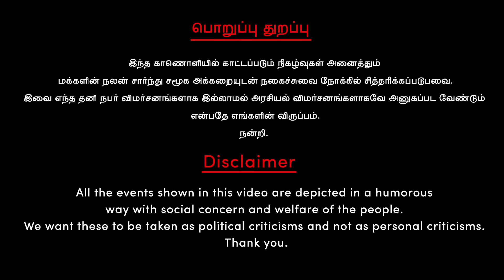சூரியன் மறைய , சிறுத்தை பாய இனிதான் வேட்டையே ஆரம்பிக்க போகுது | Aadhav Arjuna | Thirumavalavan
முன்னாள் மாஜிக்களாள் மரண பீதியில் இருக்காராம் பொதுசெயலாளர்

00:00 - Atishi takes charge as Delhi CM with an empty chair beside her
01:24 - Trichy_DMK Troll_Goat stealers
02:46 - DMK-VCK Alliance Debate Refuses To Die Down, Now Aadhav Arjuna Stirs The Pot_Deputy Chief Minister VCK Issue_vck protest_ban tasmac
06:36 - Bribery for Government Jobs in Bihar
10:41 - Edappadi Palanisamy_ADMK Troll_ADMK Unites or not_EPS OPS-Ex ADMK Minister_Sellur Raju Tweet Troll

                                     பொறுப்பு துறப்பு